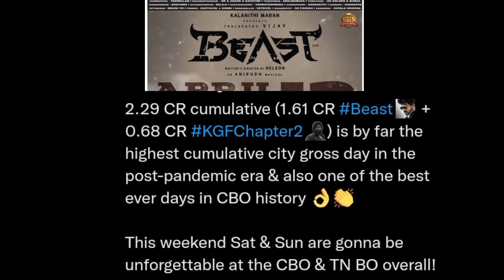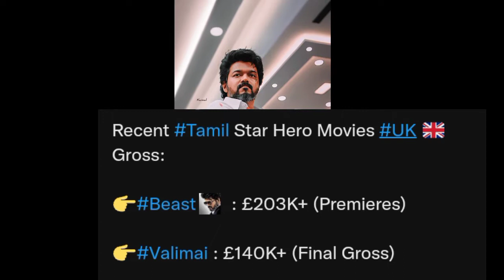Beast 3rd day Box office Collection,Superhit Start At The Tamilnadu box office,Thalapathy Vijay,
Beast 2nd day Box office Collection,Superhit Start At The Tamilnadu box office,Thalapathy Vijay,
Box office Collection,
Latest update,
2nd day box office Collection,
2days total collection,
Beast movie latest update,
Beast movie 3rd day box office Collection,
RAW movie box office Collection Day 3 tamilnadu,